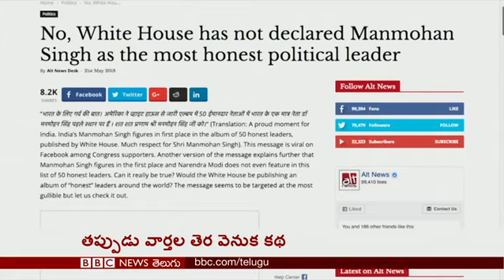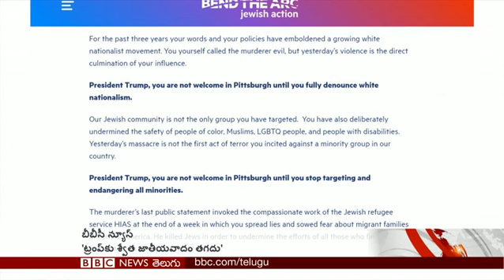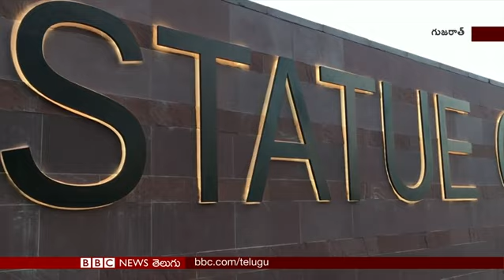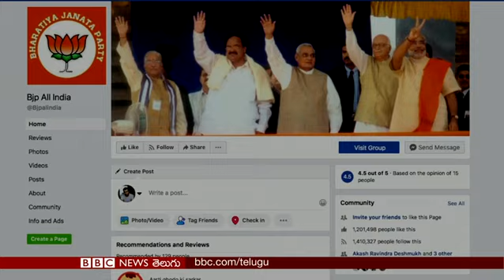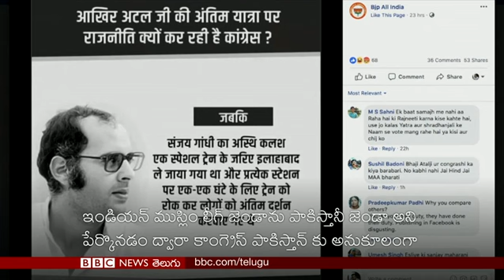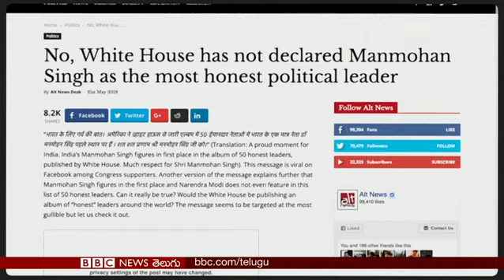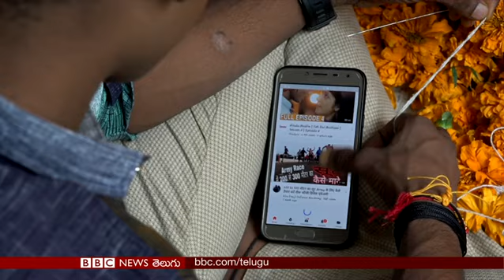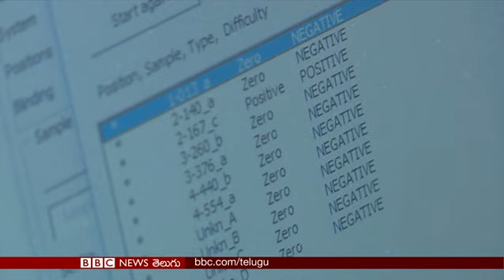Statue of Unity: Modi To Unveil Patel’s Statue- BBC Prapancham with Venkat Raman–BBC News Telugu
ప్రపంచంలోనే అత్యంత ఎత్తైన సర్దార్ వల్లభాయ్ పటేల్ విగ్రహాన్ని ఆవిష్కరించనున్న ప్రధాని మోదీ; అమెరికా బాట పట్టిన వలసదారుల కష్టాల ప్రయాణంపై ప్రత్యేక కథనం; ఫేక్‌ న్యూస్ ప్రసారం చేస్తున్నారన్న ఆరోపణలు ఎదుర్కొంటున్నదెవరు? ఆ ఆరోపణలపై వాళ్లేమంటున్నారు?.. ‘బీబీసీ ప్రపంచం’లో